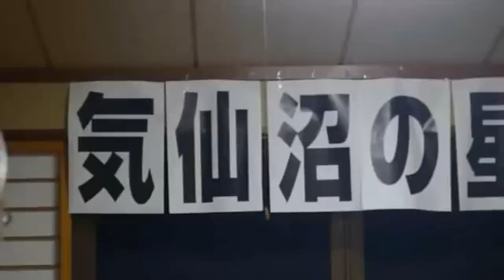被災地の代表も銀 千田選手の地元・気仙沼